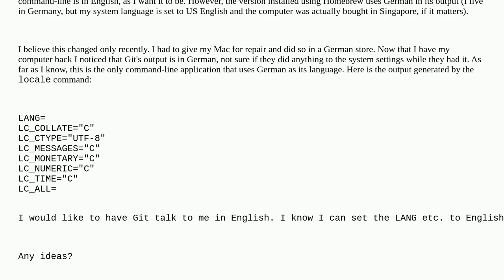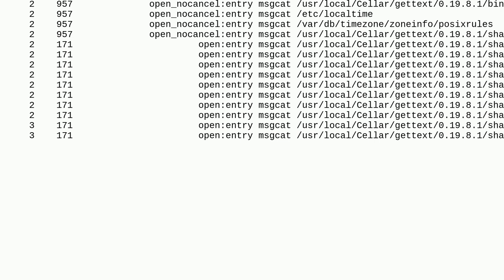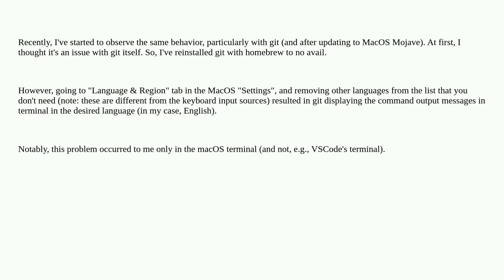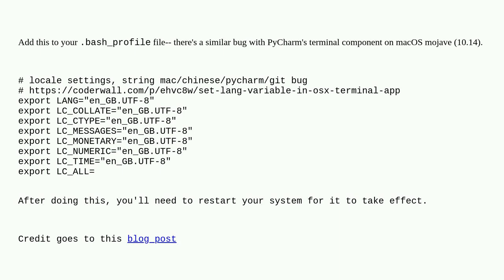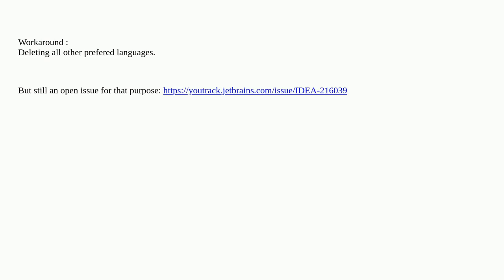Apple: Homebrew and Git - Wrong language on the command line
Homebrew and Git - Wrong language on the command line

A special thanks goes out to the awesome community

  command-line language